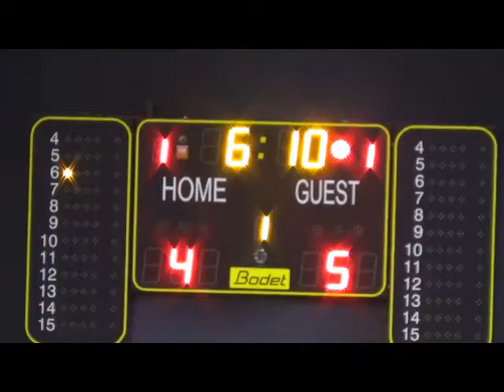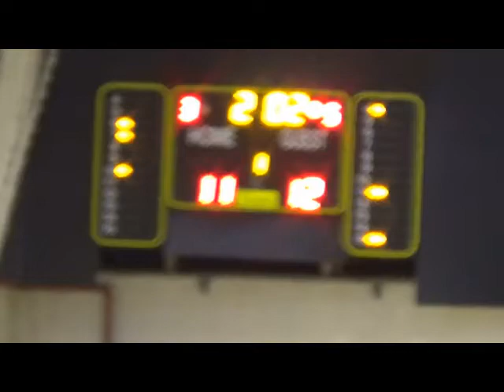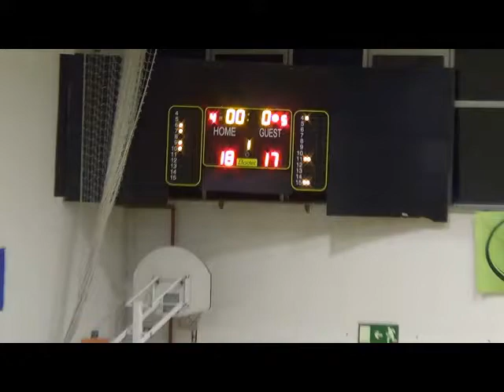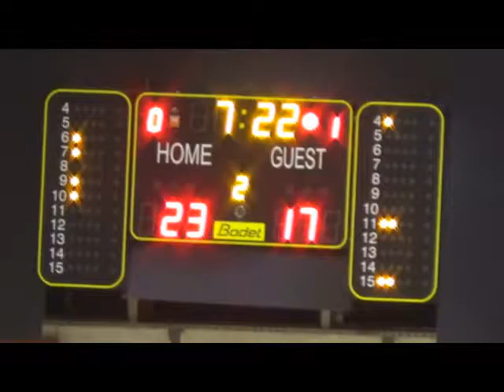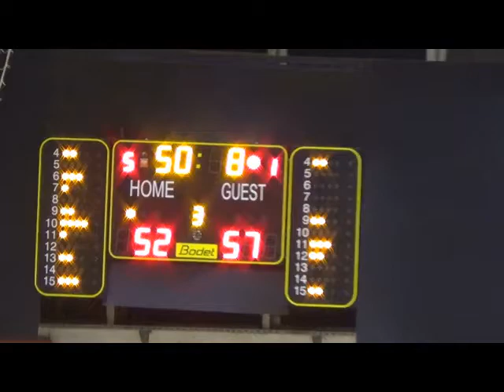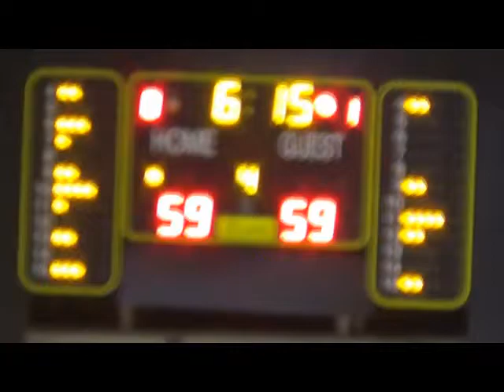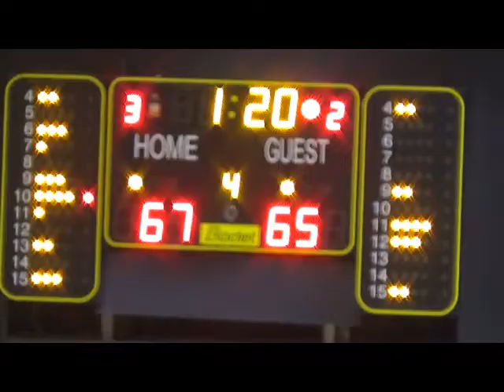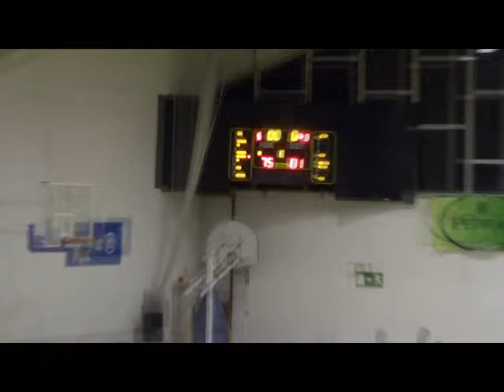Francisco Amiel Full Game Film - Algés vs Libolo (Dec. 8, 2014)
Francisco Amiel, wearing #7 in white.
Born in 20/01/1996
Libolo is the actual African Champion.